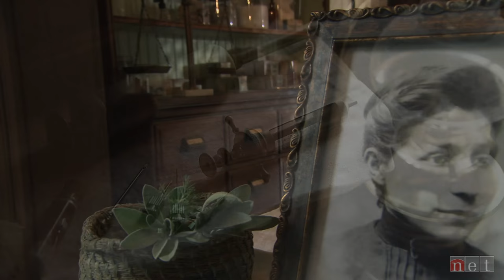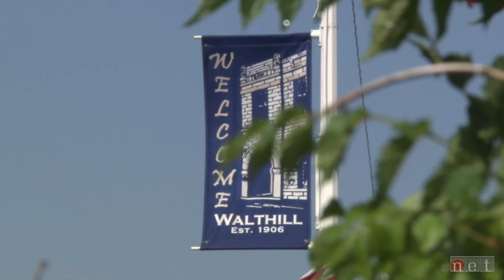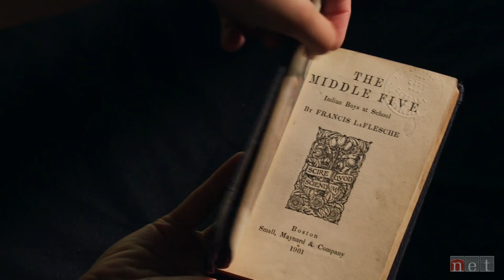The first Native American doctor built a hospital to help her tribe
As a child in frontier Nebraska, Susan La Flesche witnessed the death of a member of her tribe--because the agency doctor never showed up. The experience drove her to accomplish the seemingly impossible--to become the first Native American doctor and to build her own hospital on the Omaha reservation. Omaha means "against the current" -- so she was just being true to her Omaha culture.  Two members of her tribe, Wehnona Stabler and Lisa Drum, tell Doctor Susan's story from the Omaha point of view. @UNLincoln Professor of History, Margaret Jacobs, offers insights into the Presbyterian Mission School on the reservation.